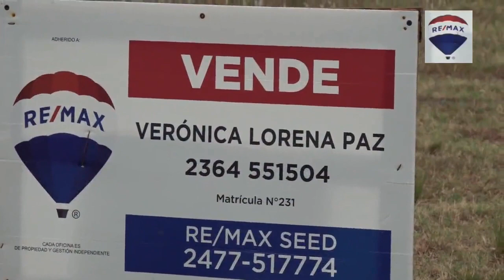PRÓRROGA POR EMERGENCIA AGROPECUARIA HASTA EL 31 DE ENERO.-LEONEL RAE -Dir.de Producción